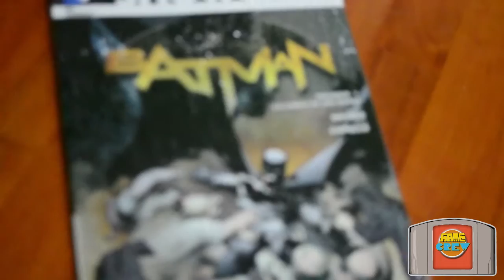Game Hunter 30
Cazando juegos en la ciudad de Guasave, Sinaloa.